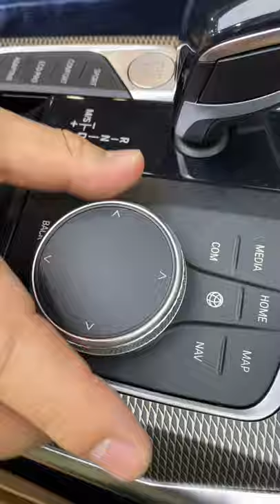ASMR BMW 4-Series 2021